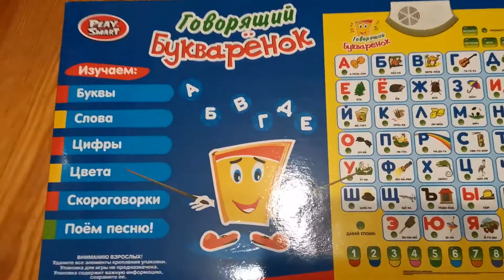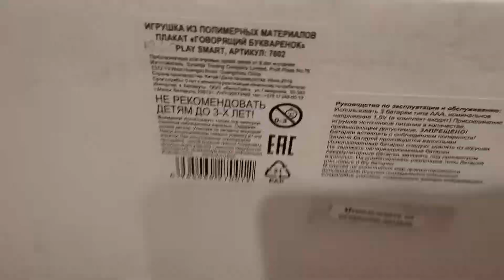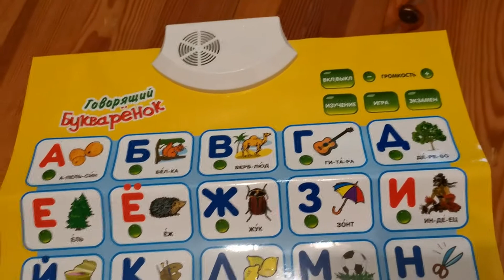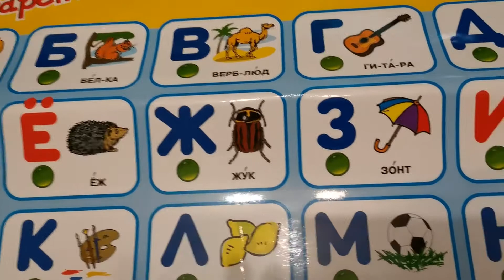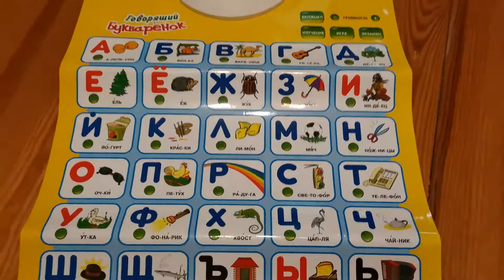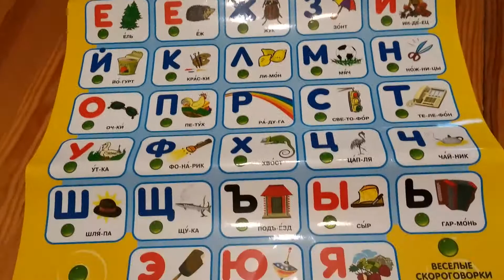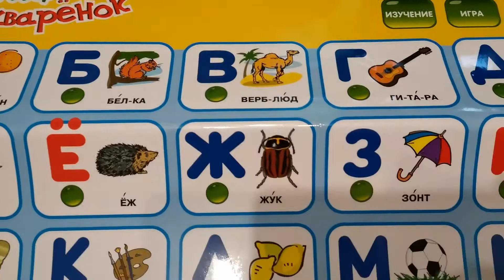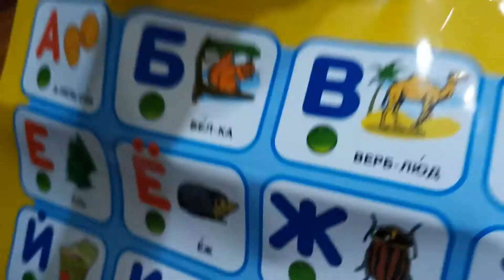Игрушка музыкальная PLAY SMART Говорящий букваренок Видеоотзыв (обзор) Василия